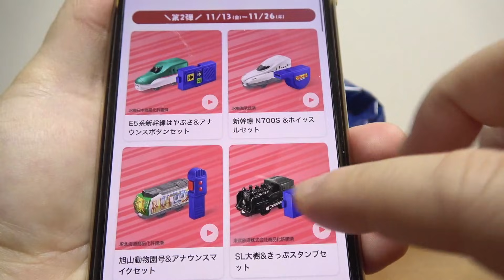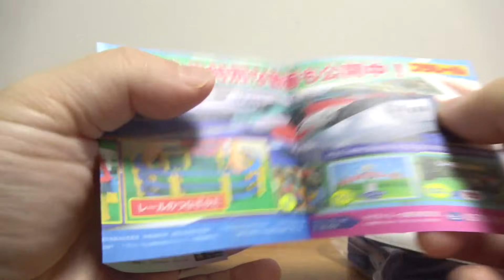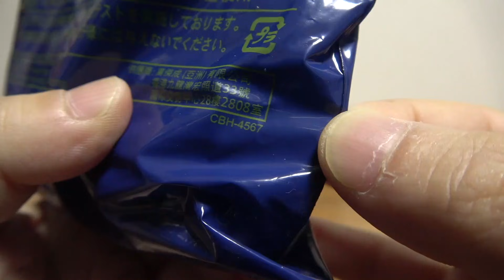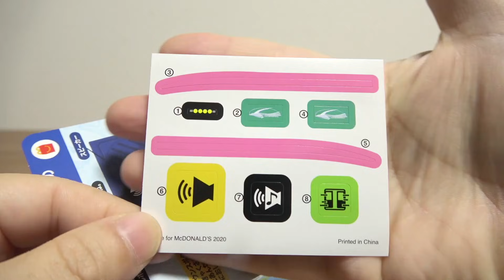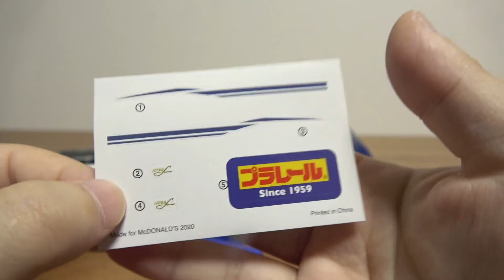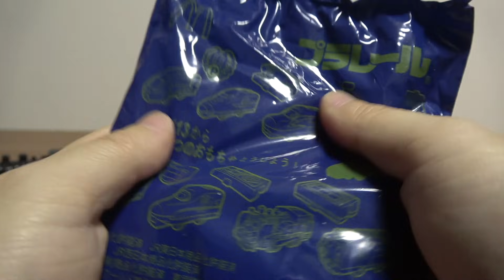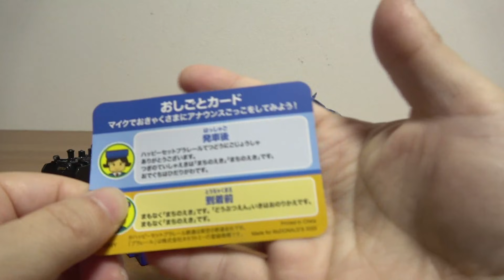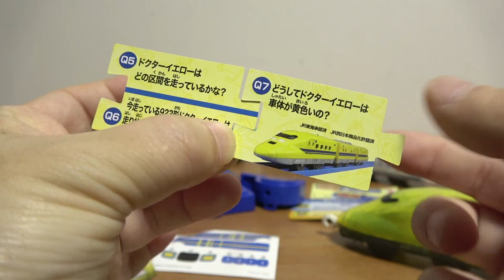今年のひみつのおもちゃはこれだ！マクドナルド ハッピーセット 第２弾 全５種 E5系新幹線はやぶさ・SL大樹・N700S・旭山動物園号 スタンプやマイク・ホイッスルもあって充実してます☆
13歳以下の方がご視聴される際は保護者の方とご一緒にご覧ください。

☆プラレール☆

特別番外編 新幹線検査車両SP！